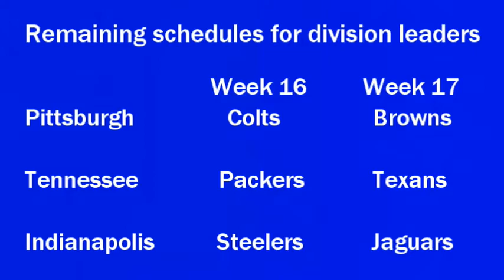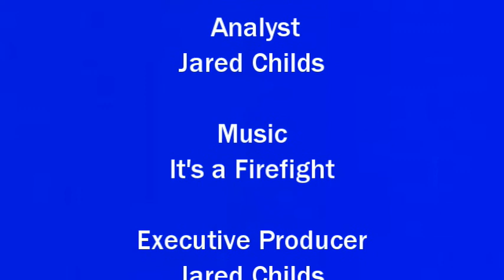Week 16: Buffalo Bills vs New England Patriots Pregame show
It is the Monday Night Football Season Finale between the Buffalo Bills and the New England Patriots.  For the most part, the game does not matter because the Bills have won the division and the Patriots are eliminated from the playoffs.  In this video, we preview the matchup between the Bills and Patriots and discuss how the Patriots offense will plan for the Bills defensive strengths and weakness, and we also discuss whether or not Belichick will shutdown Josh Allen as he has in other matchups.  We already discuss whether home field in the playoffs is truly an advantage without fans, the Bills new field playing ability in the 3rd quarter, and whether or not the team will still be good if Brian Daboll leaves to be a head coach.